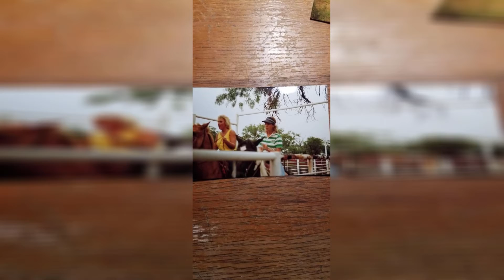Tami Vick Stone Memorial Video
Tami Vick Stone passed away in Fort Worth, Texas, on Thursday, January 14, 2021. Her funeral service will begin at 1:00 p.m. on Friday, January 22, 2021, in the Melton-Kitchens Chapel of Memories with Burt Atkins officiating. Her interment will be at Macedonia Cemetery under the direction of Melton-Kitchens Funeral Home staff. The family will welcome friends for a visitation at the funeral home from 6:00 – 7:00 p.m. on Thursday, January 21, 2021.

Tami Renee Vick was born in Breckenridge, TX, on April 13, 1959, and was called up by an angel in heaven at the young age of 61. She was the most loving and devoted wife, mother, sister and Jugee. She had conviction in everything she did and did everything 100%. There was no halfway with her. She loved with her whole heart.

Tami lived in Breckenridge majority of her life and was a great athlete and cheerleader. She ran track, played volleyball and basketball and was a cheerleader her junior and senior year. She was also FFA sweetheart and class president her junior year. Tami graduated from Breckenridge high school in 1977.

Her true love was the cowboy way of life. From a very young age she was on horseback most days either working at the family ranch or competing in rodeos, horse shows, or rodeo queen competitions. She won numerous events where she won saddles, buckles, trophies, and ribbons.

She loved working cattle and running barrels. She had some great horses throughout her life. She attended Tarleton State University and was a part of the rodeo team. She passed that family tradition of ranching and rodeo down to her girls Micah and Marka who still love that way of life today and are now passing it down to their children Channing, Chauncey, Kelton and Kylee.

Tami was a hairdresser for 25 years. She graduated from Ogle School of Hair Design in 1979. She was an excellent stylist with practically the whole town of Breckenridge as her clients. She loved her customers and worked day and night. She could talk and talk fast. She definitely had the gift of never meeting a stranger. She loved everyone and everyone loved her.

It was through a simple haircut and conversation she met her soul mate and husband, Phillip Stone. As the saying goes, it was love at first sight. They wed on November 3, 2000. Together they ran Philco Tubing Testers there in Breckenridge along with having Cross S Cattle Company on her family ranch. They had a blast during these years.

After selling Philco they lived in Carbon for a few years and then moved to Lipan, TX and bought an indoor arena they named Cross S Arena. They put on weekly barrel races and team ropings. They loved every minute of this and the great new friendships they made.

After Lipan they lived in Snyder, TX and Brock, TX for a while for Phillip's job in the oilfield. Then in 2015 they moved to Desdemona, TX. Phillip starting working for Pinnacle Cattle Development Center as a feedlot manager. This is a family business that Tami's daughter Micah and son-in-law Brady started. They loved being here because the grandbabies were right there on the same property.

Anyone who knew Tami knew her grandbabies were the light of her life. Everyone who knew her knew all about them. There was not a day hardly that went by where two or more wasn't at her house or her at theirs. She would always tell people "there's nothing like the love you have for your grandchildren." She loved them and was devoted to them like no other. She never missed one thing any of them did. She loved, loved watching them perform in rodeo, dance, T-ball, and basketball. She was the very best grandmother in the whole world.

Channing Raye Chandler (8), her oldest granddaughter, named her Jugee one day while toddling around behind her and that name stuck. After Channing, Jugee was blessed with her first grandson Kelton Floyd Lee Genz (7), followed by another grandson Chauncey Wade Chandler (6) and then another precious granddaughter named Kylee Nicole Genz (23 months).

Tami also loved going to church. She was a member of Highland Missionary Baptist Church in Dublin, TX. She always said this was her happy place and felt so at peace there. She made beautiful friendships there and loved getting to know everyone.

Tami is survived by her husband, Phillip Stone of Desdemona, TX; sister, Pam Vick of Desdemona; daughters, Micah Chandler and husband Brady of Desdemona, and Marka Genz and husband Brad of Stephenville; nephews, Blaine Vick of Dublin and Blair Vick of Breckenridge; along with four beautiful grandbabies: Channing and Chauncey Chandler of Desdemona and Kelton and Kylee Genz of Stephenville.

In lieu of flowers, memorial donations in her honor can be made to her church, Highland Missionary Baptist Church, 14792 FM 2156, Dublin, TX 76446.